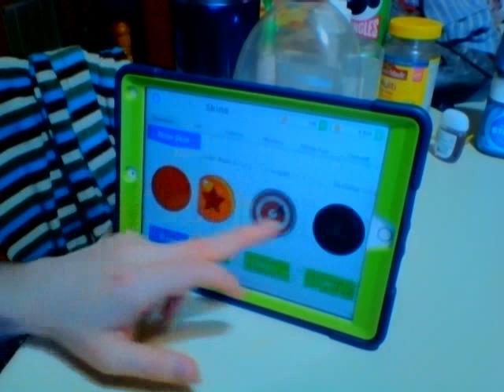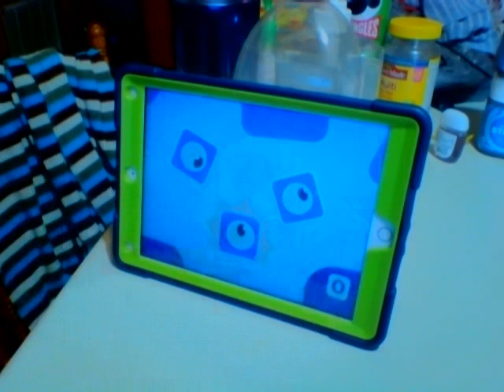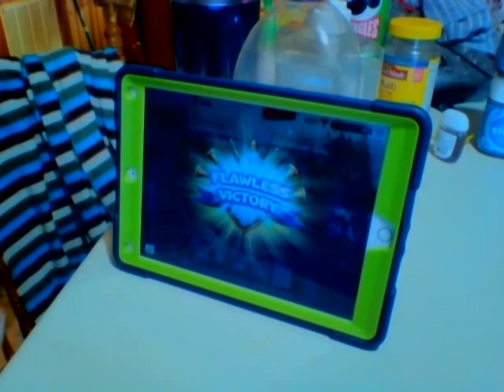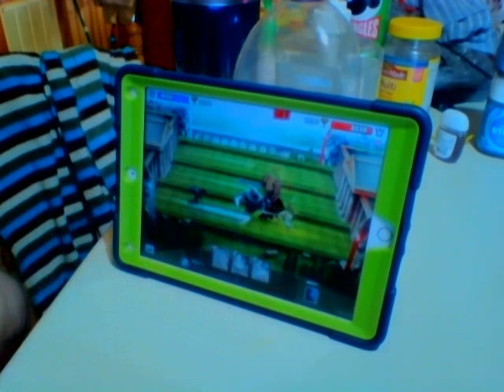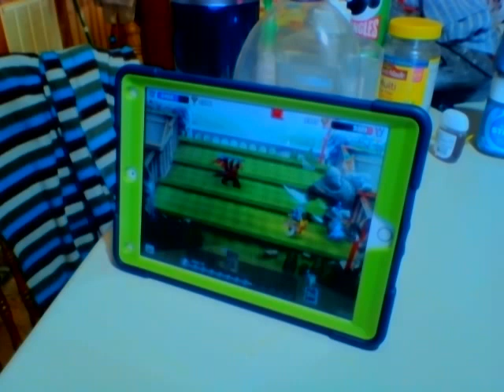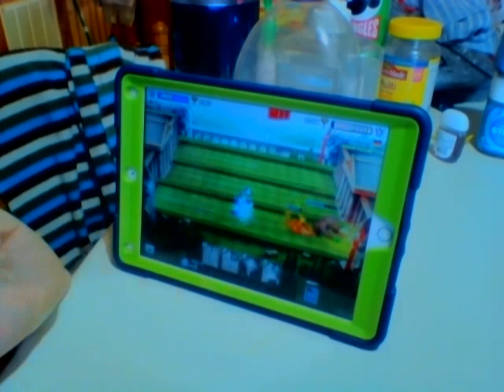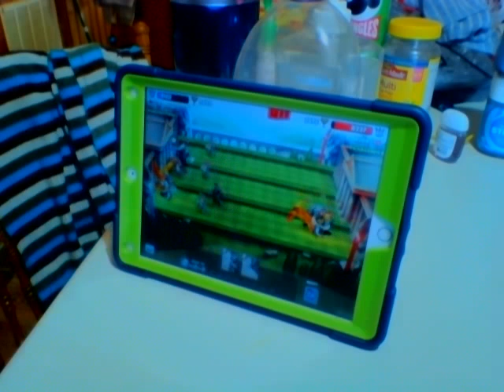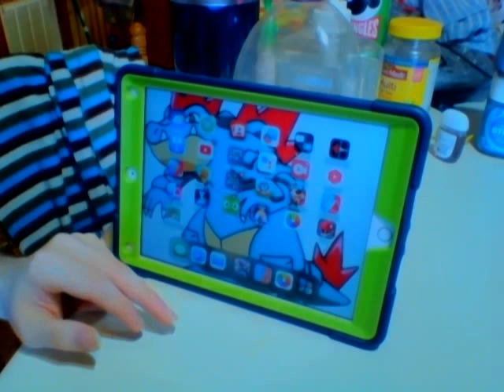Lets Mostly play Evopop part 493